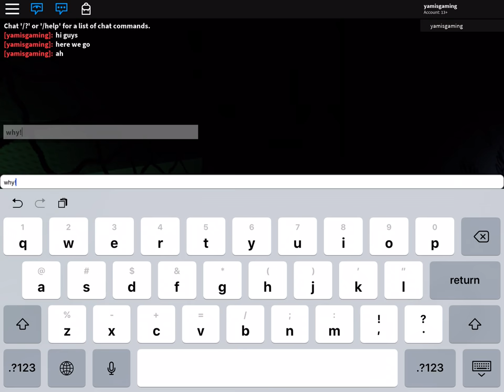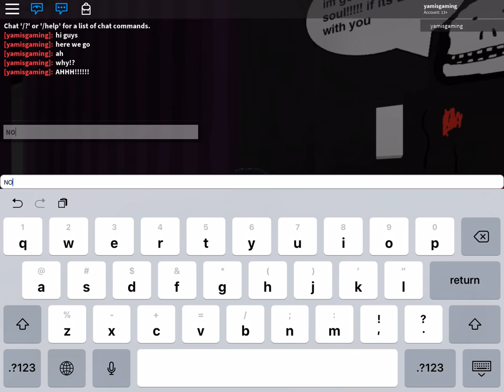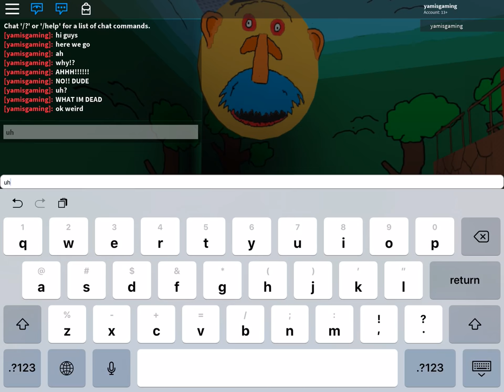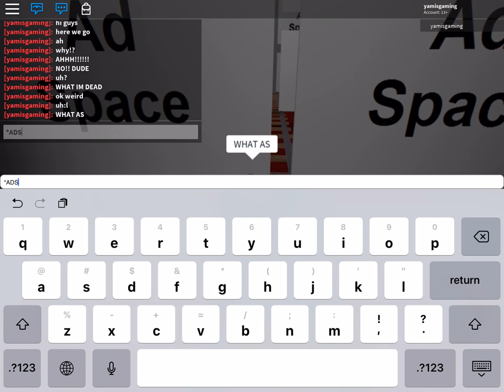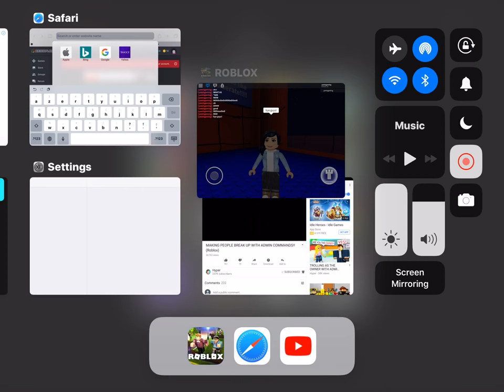scary roblox game!